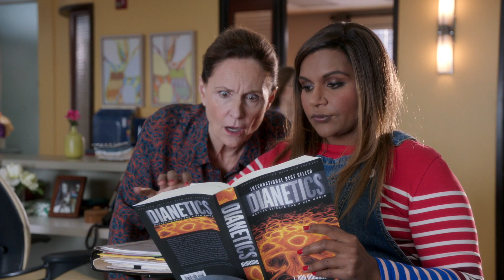Mindy's Groundhog Day - The Mindy Project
After a bad day, Mindy is ready for it to end however she ends up having to relive the day thousands of times.

From Season 5, Episode 8 "Hot Mess Time Machine" - When Mindy finds herself living the same day over and over again, she tries to break the spell and make things right with Ben.

Welcome to the official Mindy Project YouTube channel. Watch all the best moments from the seasons as we follow the endeavours of New York City, Obstetrician and Gynaecologist, Mindy Lahiri.